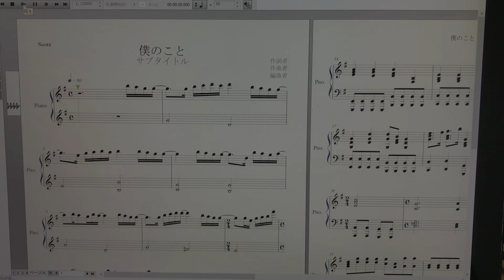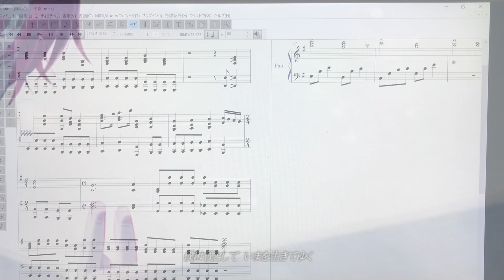【りうらさん誕生日記念】「僕のこと」ピアノアレンジ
ことんです。